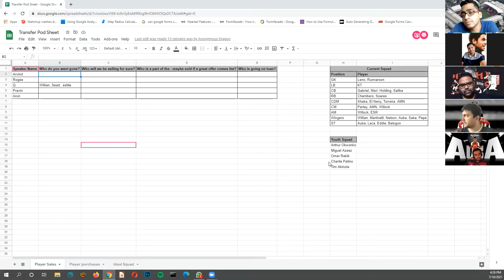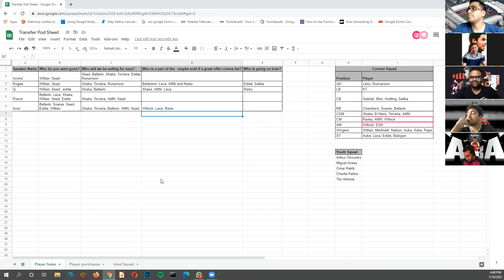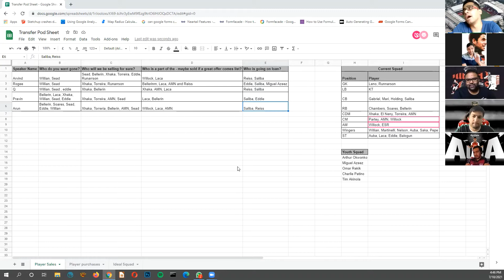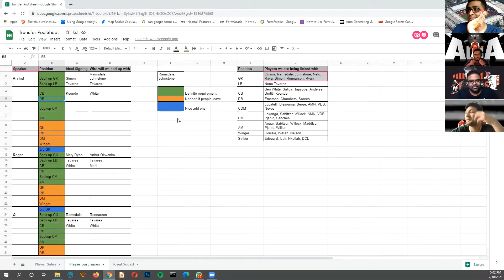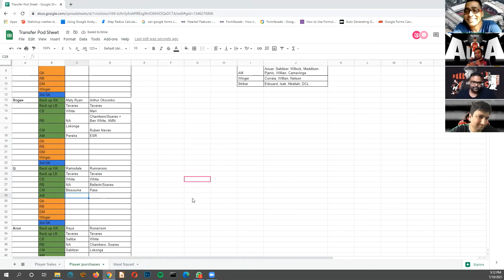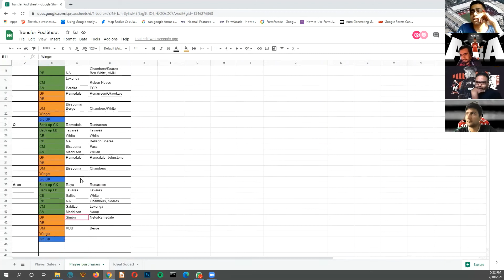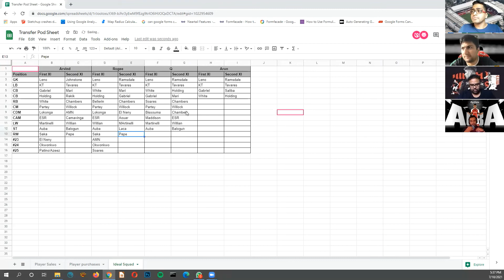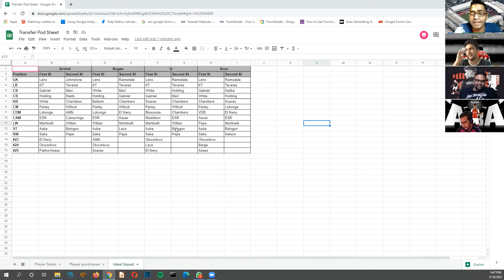Yo Pierre! Arsenal Podcast Ep 39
Analyzing the impact of the infamous All or Nothing deal, Predicting ideal and Possible transfer incomings and outgoings, Our best possible squads, the Euro finals and more in Ep 39 of Yo Pierre Podcast.

Who do you think we will end up signing and selling?

What will be our squad going into the next season?

Andha Like button ah smash pannunga,  reviews kudunga and unga paavapatta tamil gooner friends oda share pannunga!